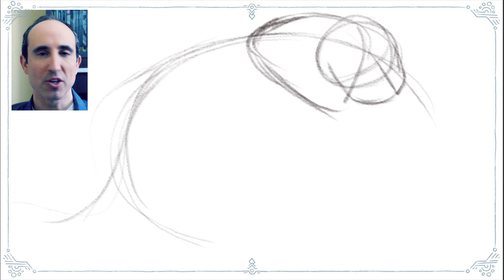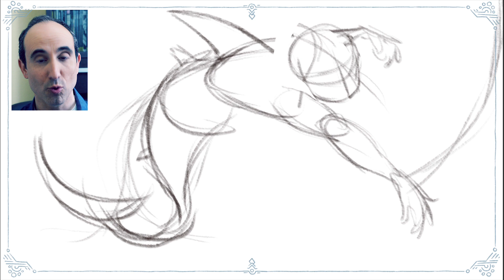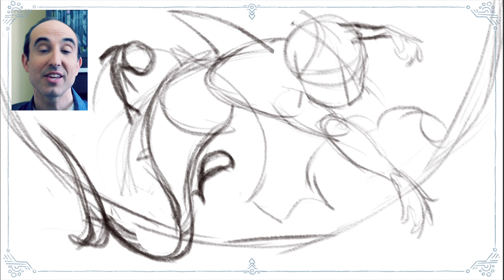Aprende a dibujar - Con una metodología profesional 1/6 - boceto inicial.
¡¡Es mi CUMPLEAÑOS!! Así que voy a haceros un regalo especial. Voy a contaros.. ¿cómo DIBUJA un PROFESIONAL?

Como cada MIÉRCOLES, en 3 minutos, te explico cúal es mi METODOLOGÍA de TRABAJO para conseguir ganarme la vida en la INDUSTRIA CREATIVA. :D